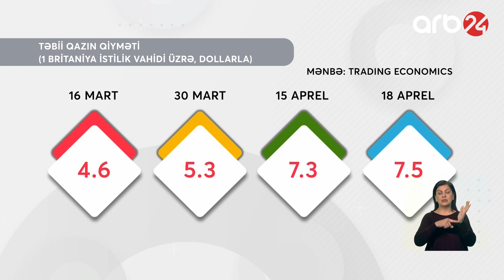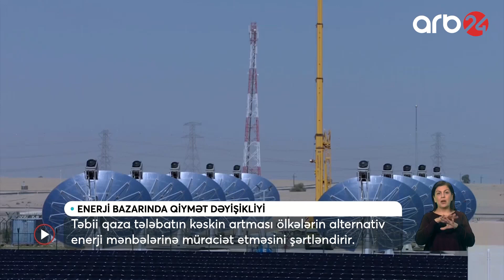Enerji bazarındakı kəskin qiymət dəyişikliyi - Xəbərlər